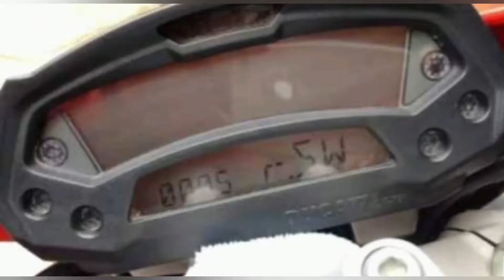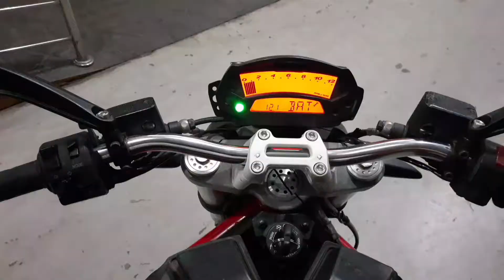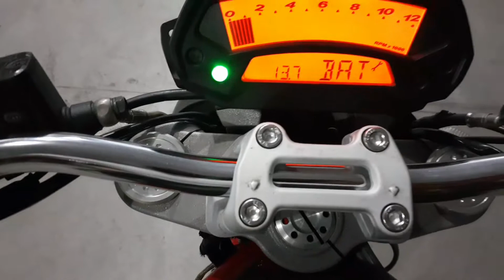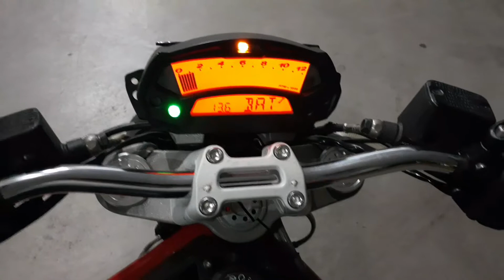DUCATI MONSTER 696 erro 0005rsW solução do problema. Retificador regulador da bateria ducati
erro ducati monster 0005 rsw
código 0005 rsw ducati error
solução erro código 0005 rsw
minha ducati monster deu problema de novo na partida
Ducati não pega
retificador regulador da bateria ducati monster,
vale á pena Ducati,
romulo r7 ducati